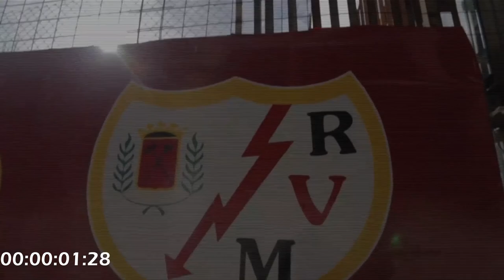PRIME CESSIONI | FIFA21 Carriera Allenatore RAYO VALLECANO #2